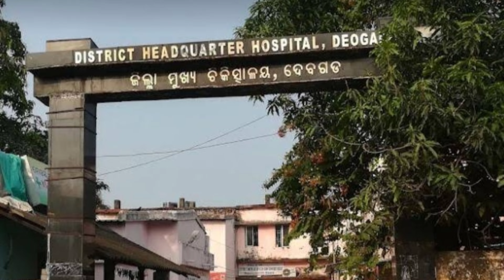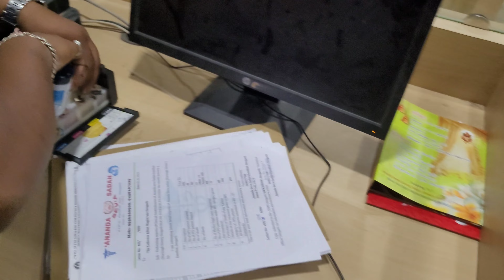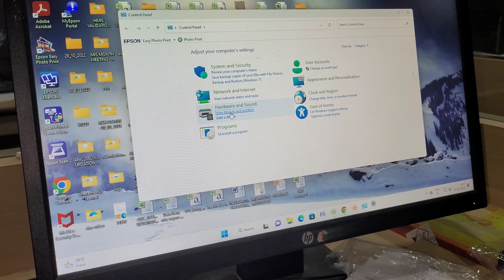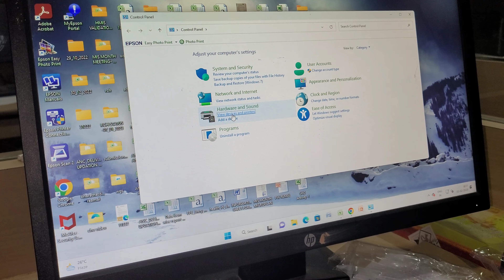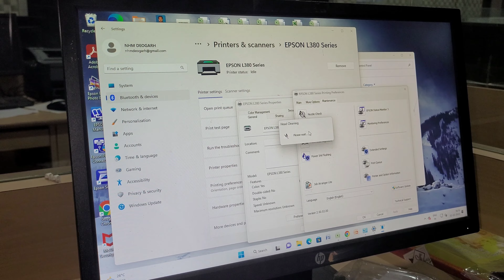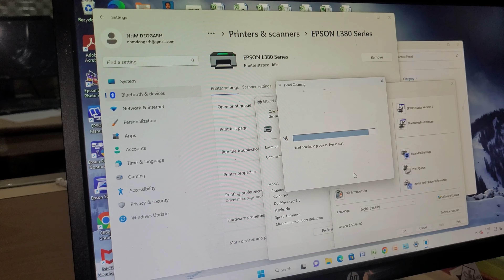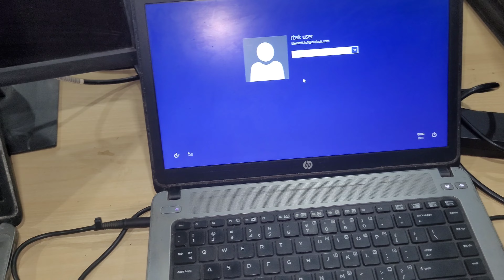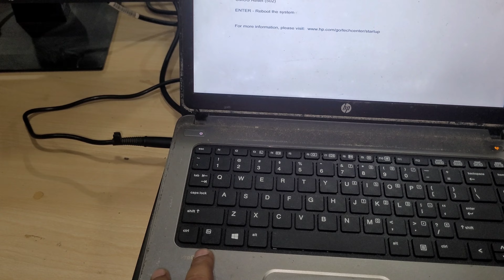Deogarh Hospital printerr ink refilling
Ink Refilling Epson 380 printer or laptop cheack.